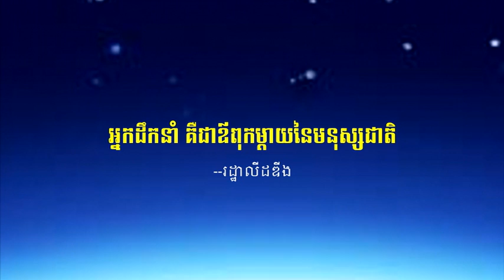វេទិកាជជែកដេញដោលពីភាពជាអ្នកដឹកនាំ -The Leadership Debate 9-9-2015 - Part8